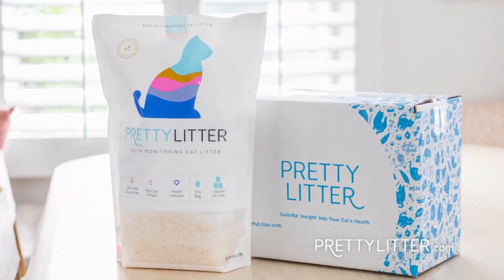Pretty Litter Commercial (Martha Stewart) (01/2023)